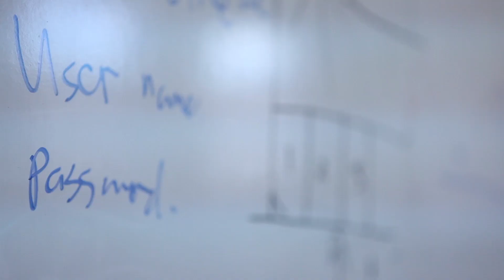Gatekeeper Proximity PC Authentication Key Kickstarter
The GK-Chain is a key-fob that has a proximity sensor for your PC; instead of typing in your password every time, the GK-Chain automatically unlocks your computer when you walk into the room. Logging off your computer is time-consuming too; instead just grab your GK-Chain and walk away - your computer will lock when you leave.

Touchless login and logout with your key or phone. Approach your PC/Mac and passwords auto-fill, leave and your PC locks - go passwordless. GateKeeper Proximity Hub for Enterprise is the IT admin's console managing users, passwords, key fobs (wireless tokens), and computers. Set up your GateKeeper Hub and end password problems using automated login and logout. Integrate with AD for seamless management.

GateKeeper Proximity helps CIOs/CISOs eliminate password issues through automation. No more unlocked computers, weak passwords, passwords written on paper, forgotten passwords, and more.